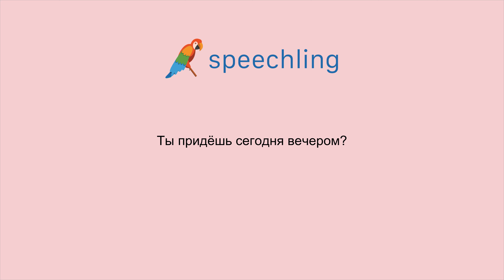How to say "Are you coming this evening?" in Russian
Male Voice:
Ты придёшь сегодня вечером?

Male Voice Translation:
Are you coming this evening?